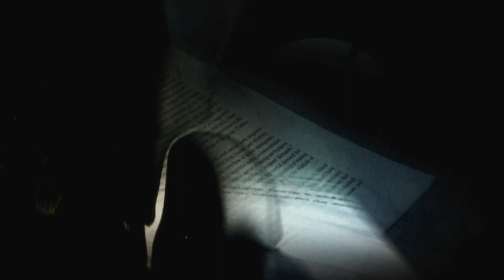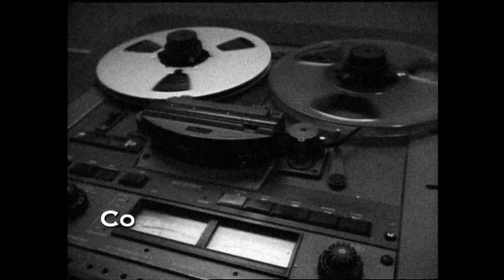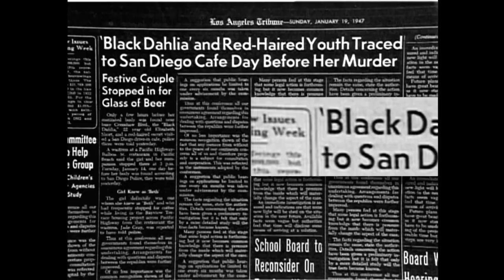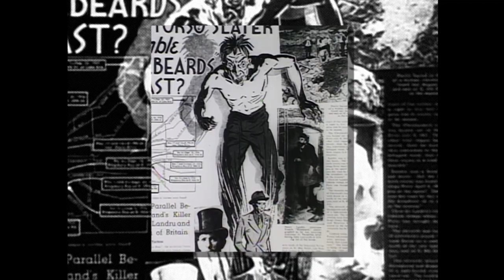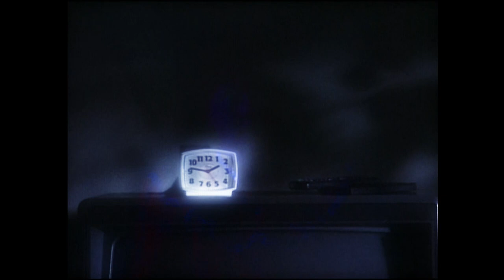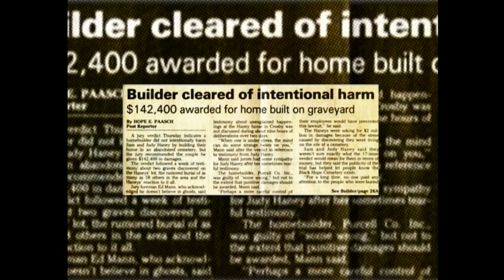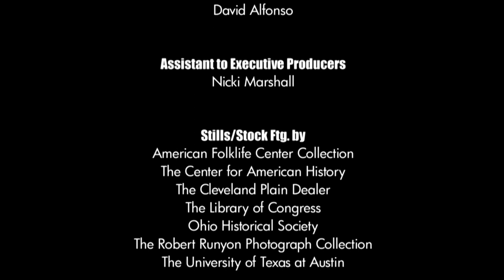Unsolved Mysteries with Dennis Farina - Season 2, Episode 3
This, Episode includes: Armored Car Killings, Fumbles Robber, Dahlia/Torso Connection, Tunnel of Cocaine and Black Hope Curse (Pts. 1 & 2).